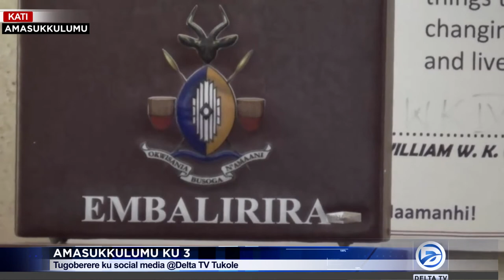OBWA KYABAZINGA BUYISIZZA EMBALIRIRA